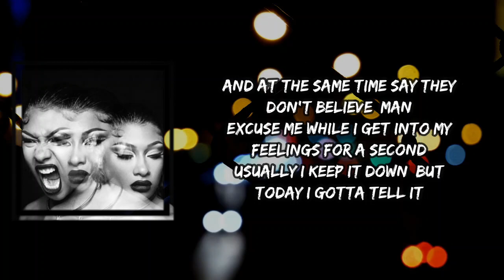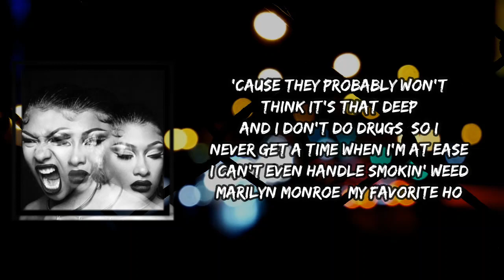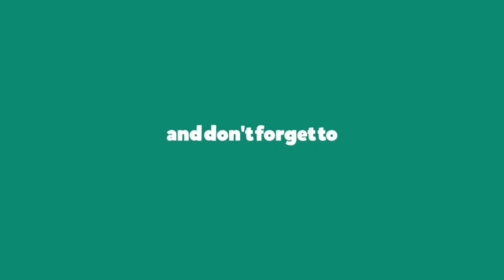Megan Thee Stallion - Anxiety (Lyrics)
Anxiety by Megan Thee Stallion
Album: Traumazine

Anxiety Lyrics:

[Intro]
Yeah
I'm just thinkin' 'bout some things (Go Grizz)
Just got a lot to get off my chest (Haha)

[Verse 1]
I'm a bad bitch, and I got bad anxiety
People call me rude 'cause I ain't lettin' 'em try me
Sayin' I'm a ho 'cause I'm in love with my body
Issues, but nobody I could talk to about it
They keep sayin' I should get help
But I don't even know what I need
They keep sayin' speak your truth
And at the same time say they don't believe, man
Excuse me while I get into my feelings for a second
Usually I keep it down, but today I gotta tell it
Not that anybody gives a fuck anyway
But everybody talkin' shit probably sucks anyway
Y'all don't even know how I feel
I don't even know how I deal
Today I really hate everybody
And that's just me bein' real, yeah

[Chorus]
Monday, Tuesday, Wednesday, Thursday
Bad bitches have bad days too
Friday, Saturday, Sunday, bounce back
How a bad bitch always do
All I really wanna hear is "it'll be okay"
Bounce back 'cause a bad bitch can have bad days

[Verse 2]
If I could write a letter to Heaven
I would tell my mama that I shoulda been listenin'
And I would tell her sorry that I really been wildin'
And ask her to forgive me, 'cause I really been tryin'
And I would ask please, show me who been real
And get 'em from around me if they all been fake
It's crazy how I say the same prayers to the Lord
And always get surprised about who he take, man
I'm really thinkin' 'bout dialin' 9-1-1 'til I freak
'Cause they probably won't think it's that deep
And I don't do drugs, so I never get a time when I'm at ease
I can't even handle smokin' weed
Marilyn Monroe, my favorite ho
My favorite bad bitch, I think she the GOAT
Jammin' to Britney, singin' to Whitney
I just wan' talk to somebody that get me, yeah